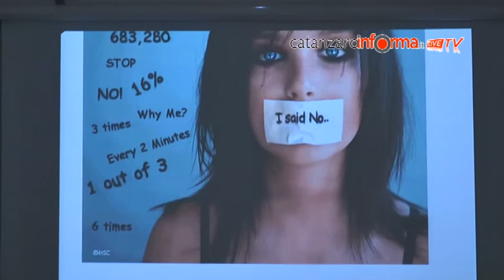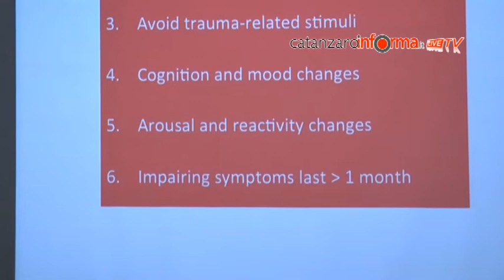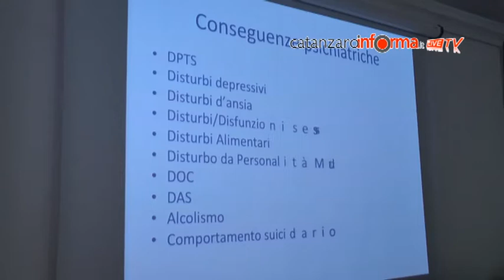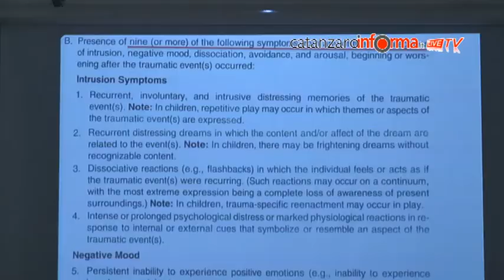CONVEGNO VIOLENZA SULLE DONNE